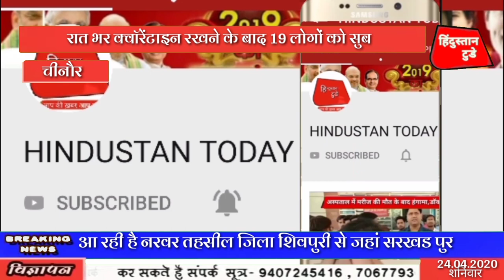रात भर क्वॉरेंटाइन रखने के बाद 19 लोगों को सुबह सैंपिलग जांच के लिए बस से ग्वालियर भेजा गया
चीनौर शासकीय अनु जाति बालक जूनियर छात्रावास को  क्वॉरेंटाइन सेंटर बनाया गया जिसमें बाहर से आने वाले लोगों को क्वॉरेंटाइन रखा जा रहा है गुरुवार की रात पिपरौआ के रहने वाले मुसलमान समाज की महिला पुरुष बच्चे सहित 16 लोग ढोंग खेड़ा महाराष्ट्र से लौटे थे दो व्यक्ति भी  सुबह पंजाब कोटा से लौटे थे पिपरौआ का विकलांग एक व्यक्ति खाना देने आया उसे सहित 19 लोगों को शुक्रवार को बस से सैंपिल जांच के लिए ग्वालियर भेजा गया होम क्वॉरेंटाइन सेंटर का समय समय पर नहीं किया जा रहा सैनिटाइज का छिड़काव  रूक ने वाले लोगों को नहीं मिल रहा खाना घरों से मगाना पड़ रहा है खाना जांच कराने जाते समय लोगों ने मीडिया को बताएं

चीनौर संवादाता ज्ञानसिंह मौर्य रिपोर्ट

न्यूज़ चैनल में काम करने का सुनहरा अवसर

तेजी से बढ़ता व् उभरता हुआ सबसे लोकप्रिय न्यूज चैनल  hindustan today को
आवश्यकता है  मध्य प्रदेश उत्तर प्रदेश और छत्तीसगढ़ के सभी जिला राज्यों से अनुभवी पत्रकारों
                   की
     इच्छुक युवक-युवतियां
                 या हमें
👇WhatsApp मैसेज करें👇

            हिन्दुस्तान टुडे व्हाट्सएप
          inpt न.7067793628